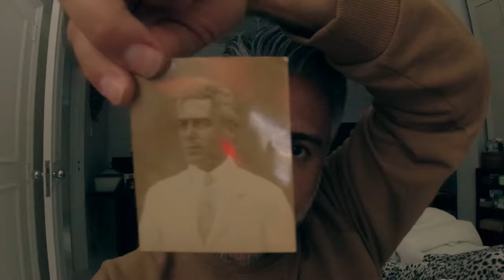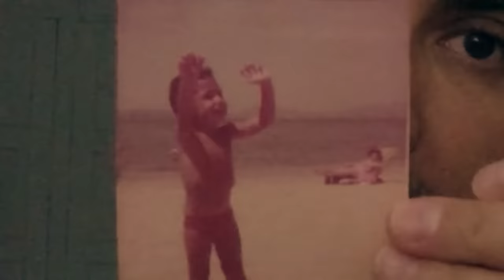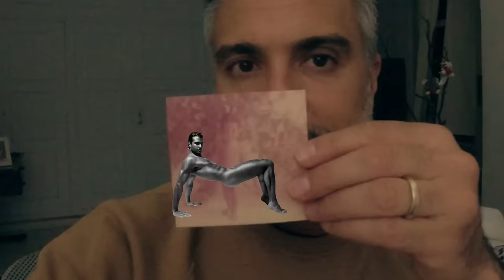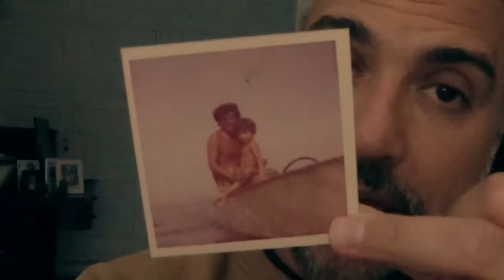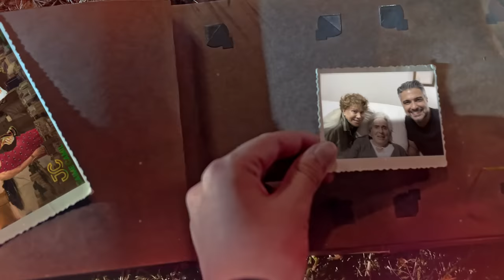Visitando a mis queridas Mamá y Abuelita de 98 años en Río de Janeiro, Brasil! | Jaime Camil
Me fui a Rio de Janeiro a visitar a mi mamá que hacía 2 años que no veía y a mi abuela que tenía 6 años de no verla. Mi abuela está muy viejita ya, tiene 98 años y como estaba por Colombia decidí darme una vuelta para estar con ella, abrazarla y recordarle lo mucho que la amo. No sabemos cuánto tiempo más tengamos la fortuna de tenerla con nosotros pero, sin duda, esta visita fue importante para su corazón y el mío. Y obvio! Me encontré un tiempo para encontrarme con un par de fans!
Video filmado con la DJI OSMO Action.

Visiting my mom and grandma in Rio 🇧🇷  | Jaime Camil

I went to Rio de Janeiro to visit my mom and grandma. I hadn’t seen my mom in 2 years, and my grandma in 6! My grandma is 98 years old so, because I was in Colombia, I decided to visit Brasil to be with her, hug her and remind her how much I love her. We don’t know if she’ll be much longer with us so visiting her was very important for both our hearts. And, since I was in Brasil, I found some time to meet with a fan! Video shot on DJI’s OSMO Action.

Visitando a mis queridas mamá y abuela de 99 años en Rio de Janeiro, Brasil! | Jaime Camil